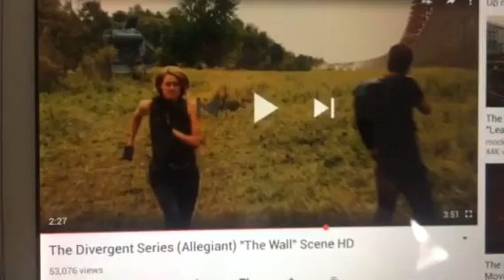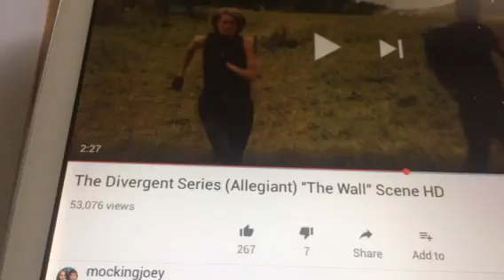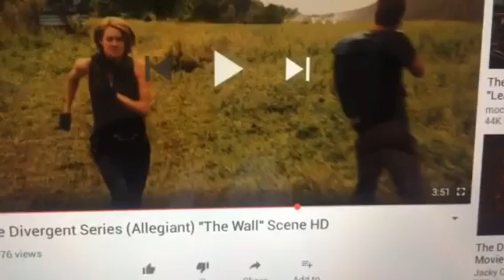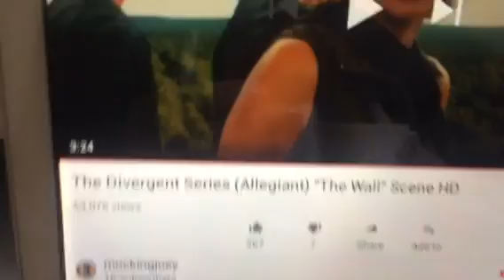Twin Flames 🔥🔥Your DM will get you over the WALL🔥🔥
Packages for healings/energy reads: 3 for 2, 4 for 3, 5 for 4, 6 for 5, 7 for 6, 8 for 7, 9 for 8, 10 for 8 - all at the special discount of £20.00 (copy and paste the link above and change the 20.00 to 40.00, 60.00, 80.00 etc)

DIVINE LOVE HEALING 3 in 1 SPECIAL & CRYSTAL GRID FOR £40.00